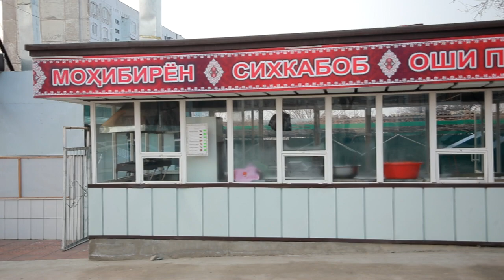Таджикский Плов| Свадебный мега Плов| Как Приготовиться| Худжандский свадебный Плов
Барои заказ ба туйю маъракахо